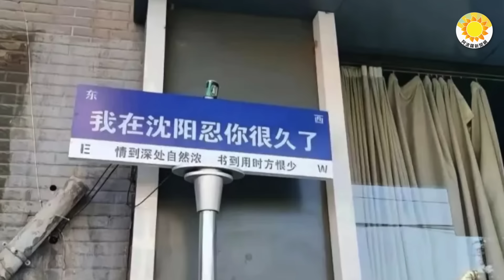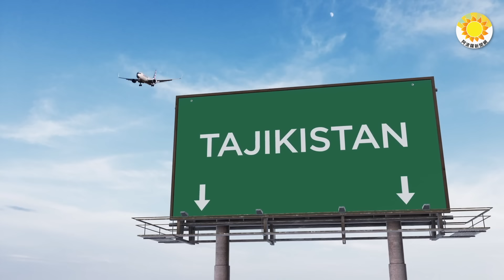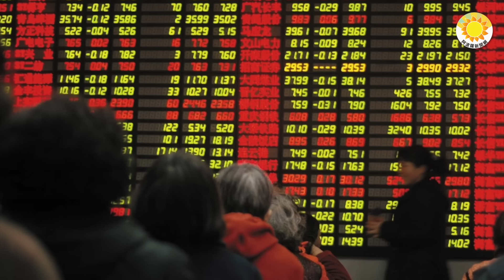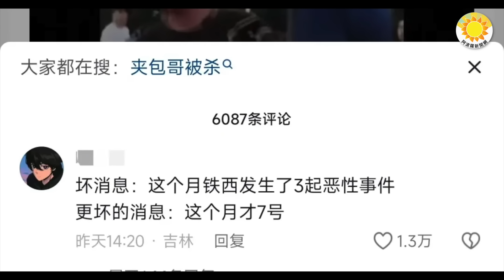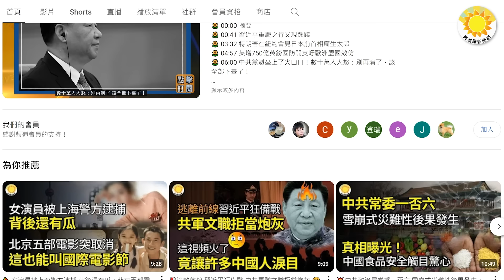💸😱15億就這麼幹出去了，習近平在掌聲中失控？；中國熱搜：脊背發涼！瀋陽鐵西進入冷兵器時代；以意念干擾司法？江蘇法輪功學員遭荒唐庭審；大宗師黃公望杭州紀念館離奇起火 無價文物沒影？【阿波羅網CM】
00:00 摘要
01:01 15億就這麼幹出去了，習近平在掌聲中失控...【阿波羅網報道】
綜合報道，
02:35 大宗師黃公望杭州紀念館離奇起火 無價文物哪去了？
04:30 中國熱搜：脊背發涼！瀋陽鐵西進入冷兵器時代
07:11 以意念干擾司法？江蘇法輪功學員遭荒唐庭審